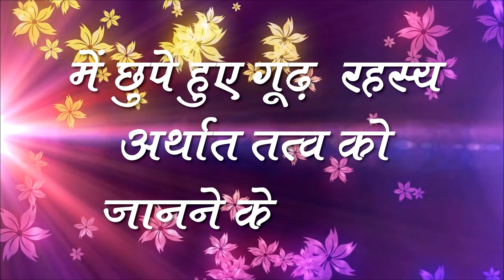Sant Rampal Ji Satsang 29 to 31 January 2010 HD | Episode - 01 | SATLOK ASHRAM